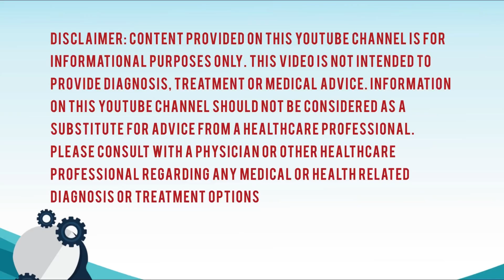Hardik Pandya|6 Months|Hair|Growth|Regrowth|receding|Line|Minoxidil|finasteride|transplant|results